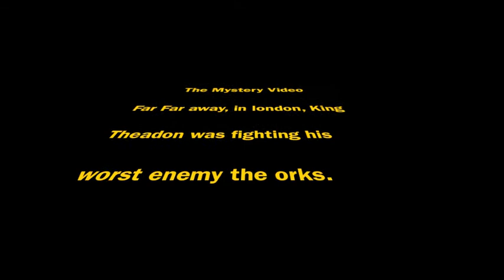lego lords of the rings stop motion (Knights VS Orks)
watch our cool video!!!